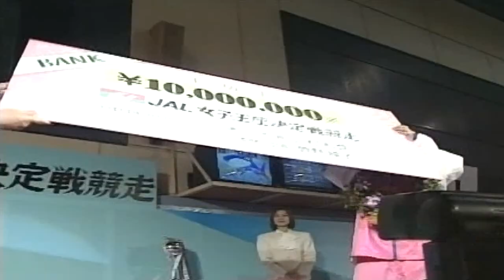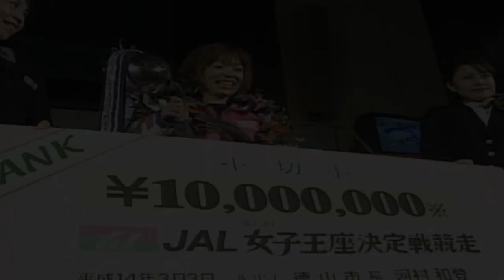【3611 岩崎芳美】2002.02.26～03.03 徳山G1第15回JAL女子王座決定戦競走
【競艇／ボートレース】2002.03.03 徳山G1第15回JAL女子王座決定戦競走12R優勝戦
①水口由紀 ②岩崎芳美 ③西村めぐみ ④柳澤千春 ⑤栢場優子 ⑥角ひとみ